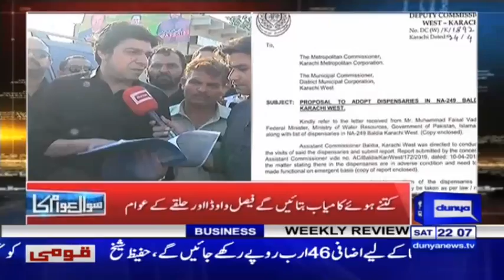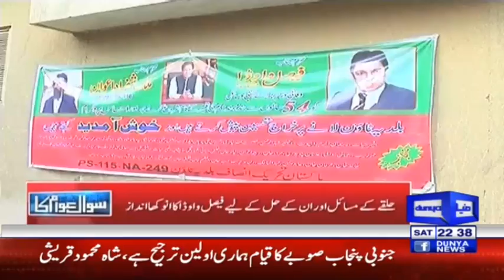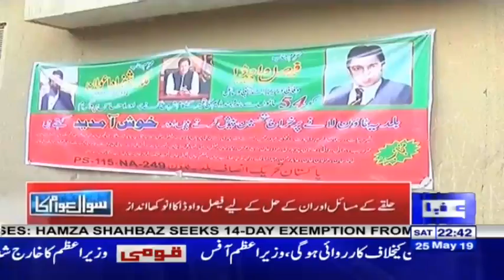Sawal Awam Ka with Masood Raza | Faisal Vawda Exclusive Interview | 25 May 2019 | Dunya News